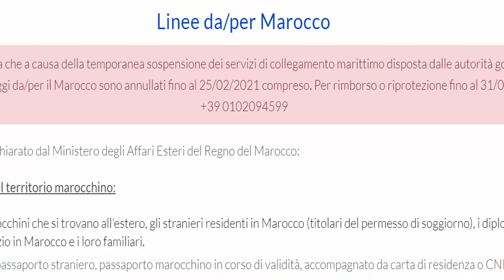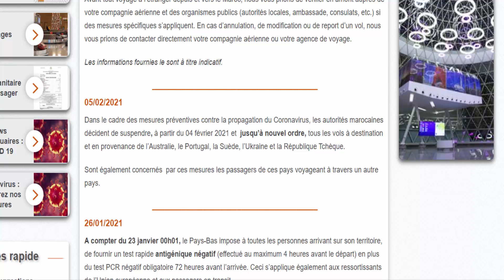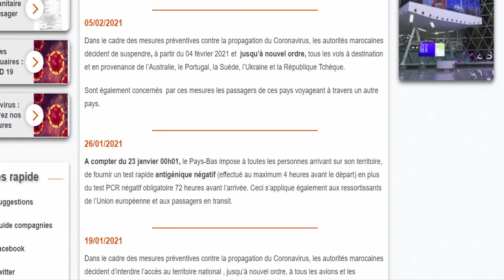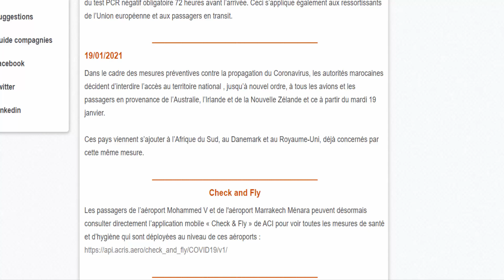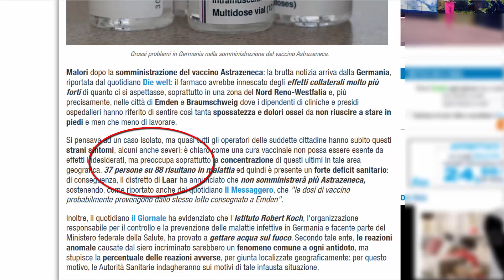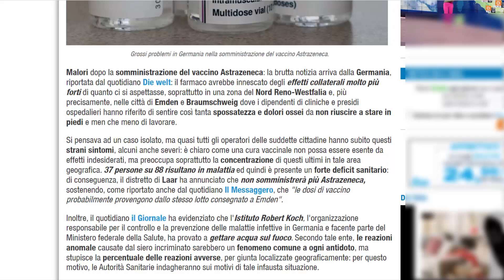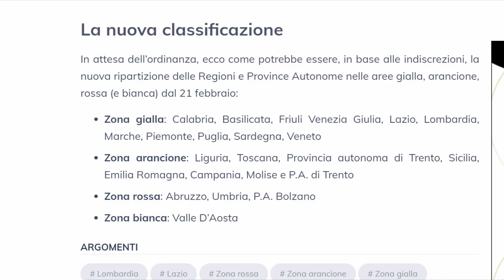Astrazeneca2021خبر جديد بخصوص الغاء الرحلات البحرية من فرنسا وايطاليا + المانيا توقف تطعيم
italia: 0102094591 + مكاتب االرحلات من اجل الاستعلام او التذاكر
- وجديد الأخبار في إيطاليا.و القوانين الإيطالية
: تحديثاث يومية لقيود السفر في الرحلات الجوية
: موقع متجدد للمسافرين جواوبحرا وجديد الاخبار
💥 صفحتنا بالفايسبوك
💥 صفحتنا instagram
صفحتنا في instagram صفحتنا في انستكرام

JALIA ARABIA
الرحلات من المغرب 2021#
2021 الرحلات البحرية#
2021رحلات من اسبانيا#
2021الرحلات من فرنسا#